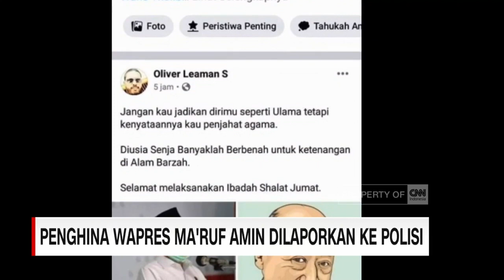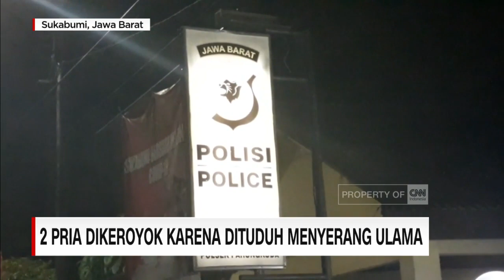Penghina Wapres Ma'ruf Amin Dilaporkan ke Polisi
Akun tersebut memasang foto Wakil Presiden Ma'ruf Amin, disandingkan dengan foto aktor film porno jepang, Shigeo Tokuda . Kasus ini sendiri kini ditangani pihak polres Tanjung Balai.

Like & Follow Facebook:
CNN Indonesia

cnnindonesiatv